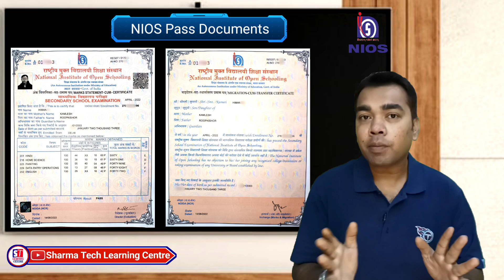पास होने पर ये 2 Documents मिलेंगे | NIOS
Solved TMA 2022-23👇🏻